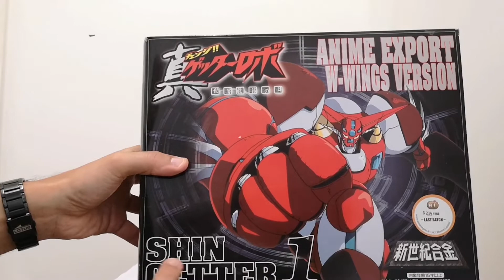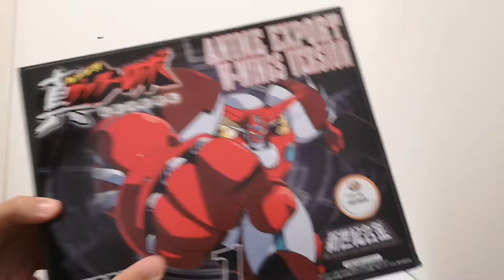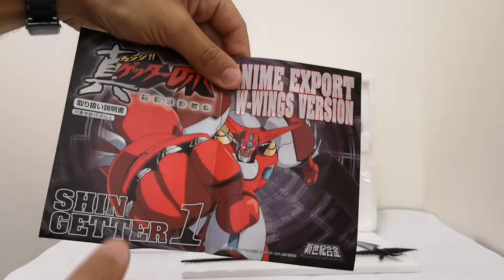Shin Getter W-wings Aoshime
Nuova rubrica Le vostre collezioni
Davide Piero pan grazie

Master toy live recensionsi e dirette dei vostri prodotti